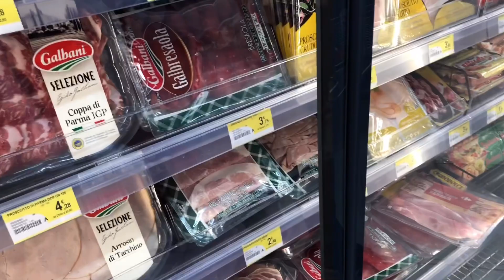Grocery in Carrefour Market ITALY | Swiss Pinay❤️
Our kind of Weekend bonding in ITALY